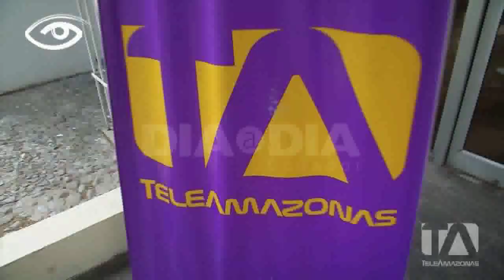No-ticias llegó a Teleamazonas - Día a Día - Teleamazonas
Su fino humor los identifica, sus personajes son expertos en el arte de hacer reír y no hay quien se resista a sus graciosas composiciones musicales. Les contamos todos los detalles de un estreno que nos hará gozar, No-ticias llegó a Teleamazonas